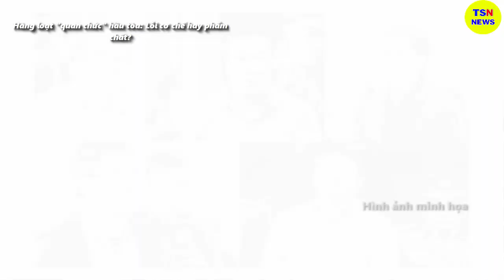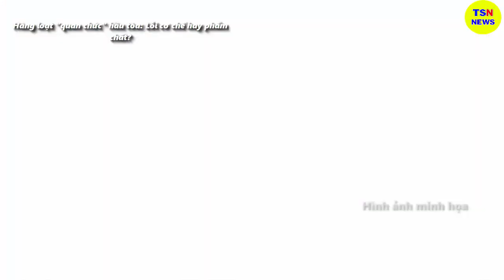Tin tức nhanh và chính xác nhất ngày 29/06/2023/Tin nóng Việt Nam Mới Nhất Hôm Nay/thoisunhanh